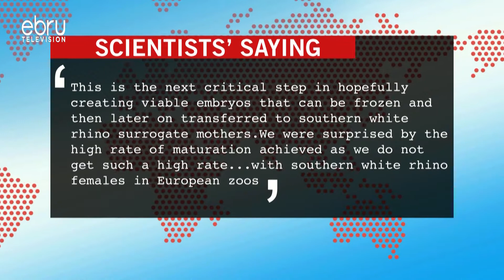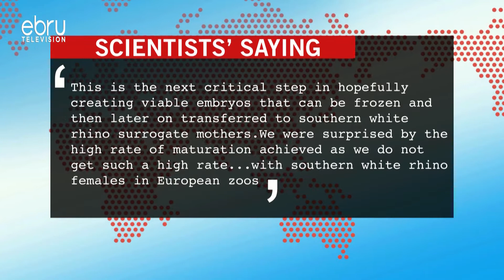Northern White Rhino Eggs Successfully Fertilized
After Successfully Harvesting 10 Eggs From The World's Last Two Northern White Rhinos, Najin And Fatu, On August 22nd In Kenya, The International Consortium Of Scientists And Conservationists Has Announced That 7 Out Of The 10 Eggs (4 From Fatu And 3 From Najin) Were Successfully Matured And Artificially Inseminated.